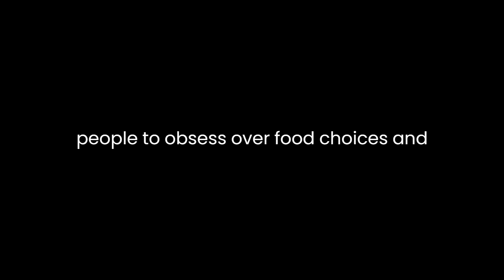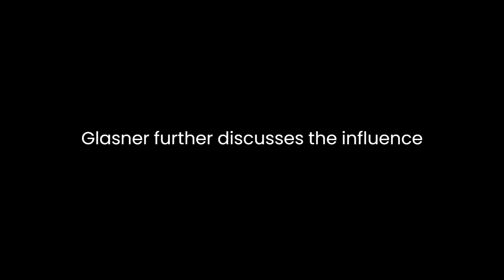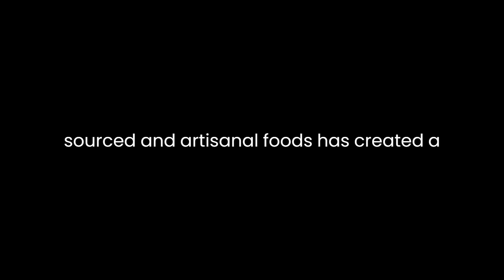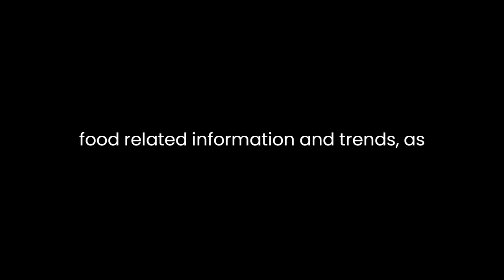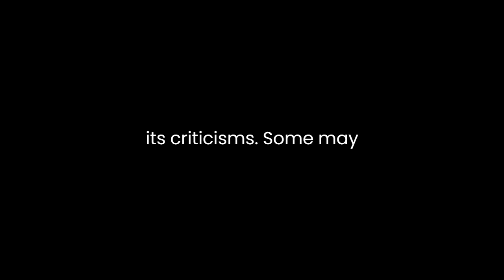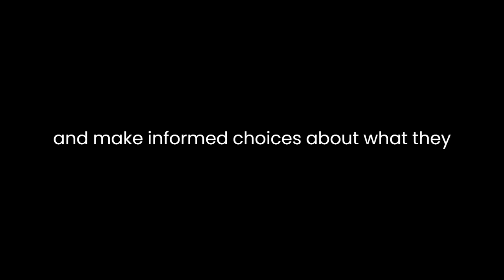"The Gospel of Food" By Barry Glassner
"The Gospel of Food: Everything You Think You Know About Food Is Wrong" by Barry Glassner is a thought-provoking exploration of the complex and often misleading world of food culture and dietary trends. In this book, Glassner challenges widely held beliefs about food, nutrition, and health, shedding light on the influence of media, advertising, and societal norms in shaping our eating habits. This analysis will delve into the key themes and arguments presented in the book.Glassner's central premise revolves around the idea that many of our commonly accepted beliefs about food are founded on myths, misconceptions, and deliberate misinformation. He argues that the food industry, aided by the media and popular culture, has created a culture of fear and anxiety around eating, causing people to obsess over food choices and diets. The author highlights that this obsession is not only unnecessary but also harmful, as it leads to stress and unrealistic expectations.The book explores various myths and misconceptions associated with food and diet. One of the most significant myths Glassner addresses is the idea that fat is the ultimate enemy. He argues that the demonization of fat has resulted in a proliferation of low-fat and fat-free products that often contain high levels of sugar and other unhealthy additives. Glassner also delves into the role of the media and marketing in perpetuating these myths, highlighting how sensationalized headlines and misleading advertisements contribute to public confusion and fear.Glassner further discusses the influence of dietary trends, fads, and the "food police" in shaping people's eating habits. He points out that society has a propensity to follow the latest dieting craze, be it the low-carb Atkins diet or the gluten-free movement, without critically evaluating their effectiveness or necessity. Glassner emphasizes that such trends often lack scientific backing and can lead to unnecessary restrictions, anxiety, and even disordered eating.The book also addresses the cultural and social dimensions of food, highlighting how class and privilege play a significant role in determining food choices and attitudes. Glassner argues that the emphasis on organic, locally sourced, and artisanal foods has created a divide in society, with those who can afford these options being seen as more virtuous or health-conscious. This, he contends, perpetuates inequalities and adds to the stress and anxiety around food.Glassner's approach in "The Gospel of Food" is to encourage readers to adopt a more balanced and rational perspective on eating. He advocates for a more moderate approach to food, suggesting that people should enjoy a wide variety of foods and not be overly restrictive in their choices. He also stresses the importance of critical thinking and skepticism when evaluating food-related information and trends, as well as the need to question the vested interests of the food industry.One of the book's strengths is its use of real-life examples and anecdotes to illustrate its points. Glassner shares numerous case studies and stories from individuals who have been affected by the food myths and anxieties he discusses. These personal accounts add a human touch to the book and make it relatable to a broad audience.While "The Gospel of Food" offers a refreshing perspective on food and nutrition, it is not without its criticisms. Some may argue that Glassner downplays the significance of certain dietary guidelines that have a strong scientific basis, such as the importance of consuming fruits and vegetables, or the risks associated with excessive sugar consumption. Critics might also contend that his emphasis on moderation may be interpreted as an excuse for unhealthy eating habits.In conclusion, "The Gospel of Food: Everything You Think You Know About Food Is Wrong" by Barry Glassner provides an insightful and critical examination of the myths and misconceptions surrounding food and nutrition. Glassner encourages readers to adopt a more rational and balanced approach to eating, free from the anxieties and obsessions perpetuated by the food industry and media. The book is a valuable resource for those looking to navigate the complex and often contradictory world of food culture and dietary trends, urging individuals to think critically and make informed choices about what they eat.